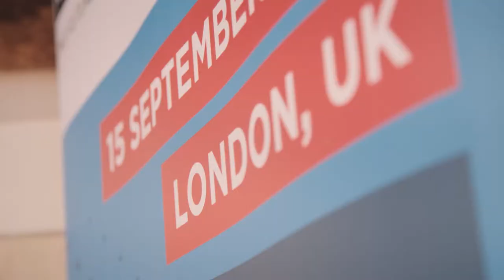"UK Music Export in the Brexit Era" with DIT and BPI | FastForward: London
Presenters:
Phil Patterson, Department of International Trade
Chris Tams, BPI

FastForward: London was held at The British Library
Recorded on 15 September 2017 by Tom Edkins

FastForward is a boutique music business conference aimed at connecting the next generation of music industry leaders, to help lay the foundation for a sustainable career in the modern music industry.

Thank you to all our event partners for your support!

Intro audio credit: "Right Place, Right Time" by BOA (2016)